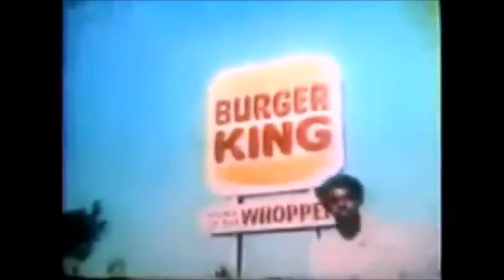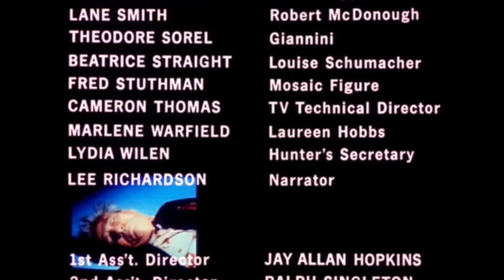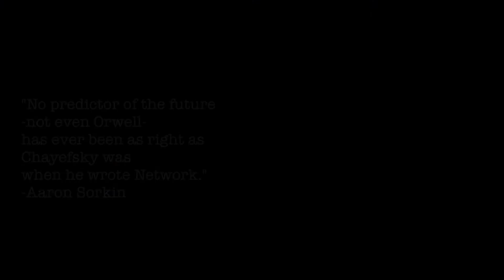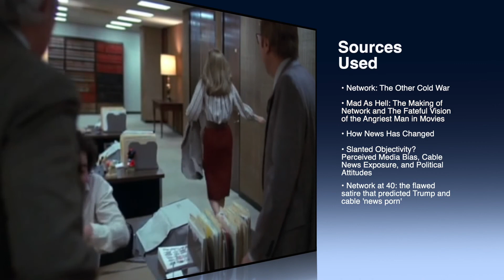STACKED Video Essay - NETWORK and the Prophetic Fall of American TV News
"Here's my thesis in which I discuss the fall of American television news through the 1976 film Network. Hope you all enjoy. :)" - Brandon